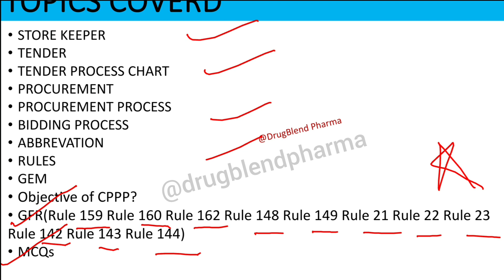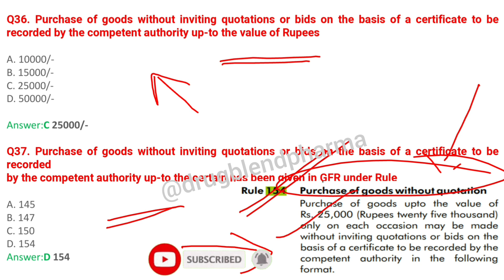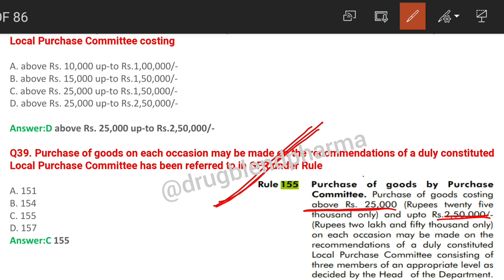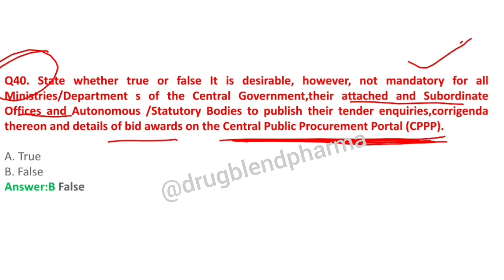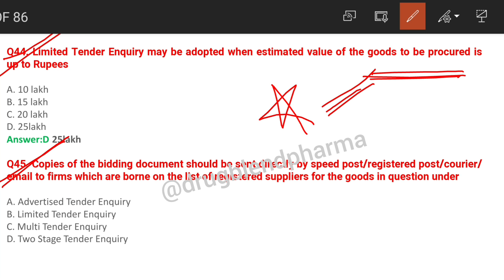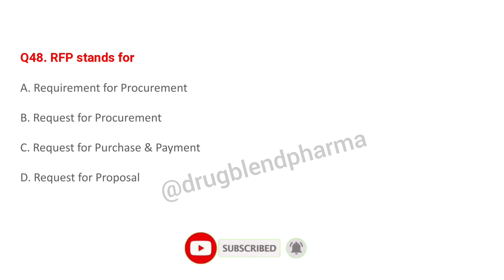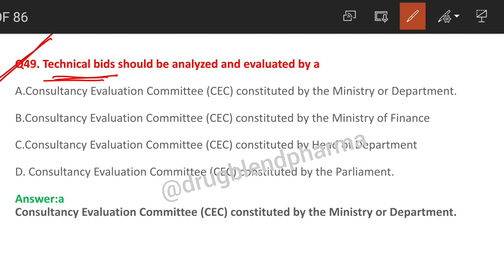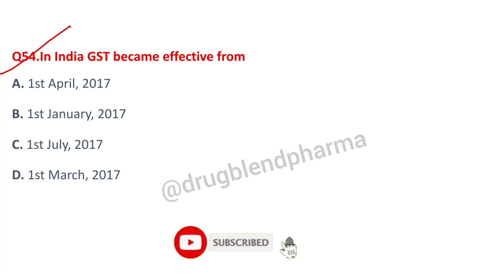GFR Rule in Hindi |Store Keeper Aiims MCQ|GFR MCQ For Procurement Aiims Store Keeper|CPP Portal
✅Store keeper Books for 25+75 Questions
3.Govt MCQ
4.Pharmacy Book
5.Other Books
6.GRF Rule Book
7.GFR IN HINDI
2.Arihant Gk
3.Lucent MCQ
4.Aiims Gk